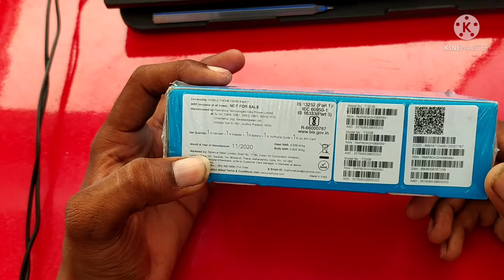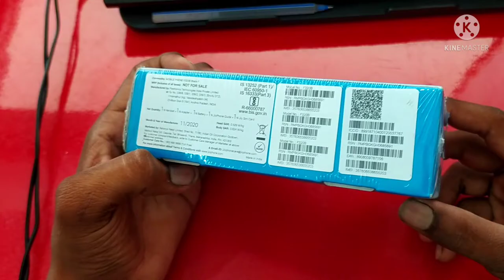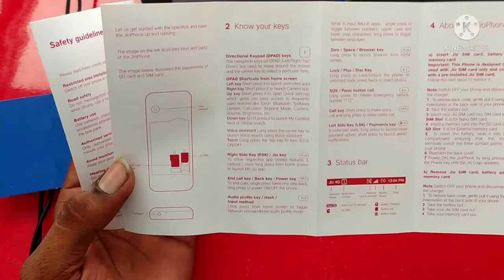Jio phone f220 f320 // जियो फोन unboxing Jio phone f90 f220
JIO PHONE 2 JIO PHONE 2 JIO PHONE 2